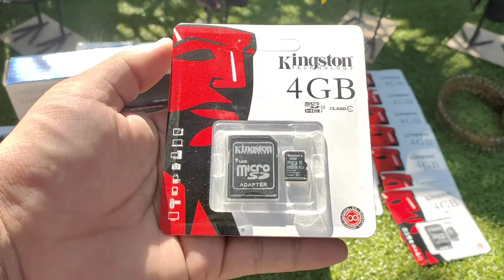[นกอีลุ้ม] อุปกรณดักนกอีลุ้ม ⭐โทร/ไลน์ ค่ายบังอี